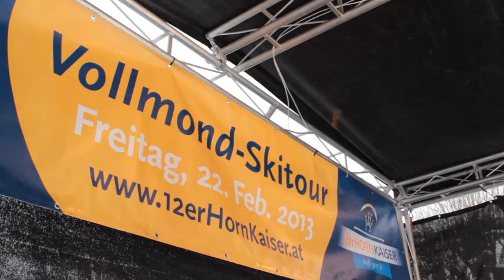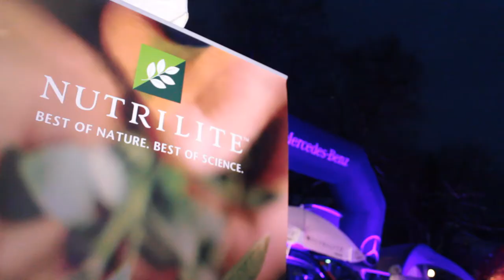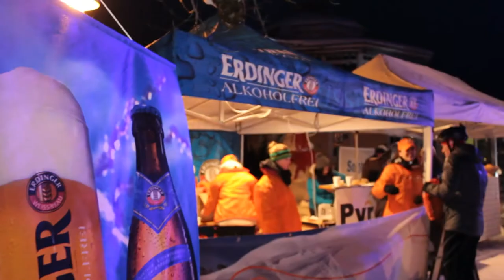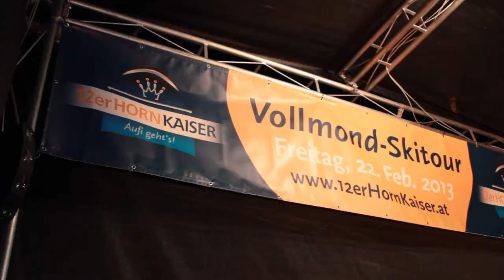12erHornKaiser 2013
Vollmond-Skitour für Teams und Solo Tourengeher

Am 22. Februar 2013 fand der erste 12erHornKaiser statt. JEDERMANN konnte mit machen -- dabei sein war alles. Drei Bewerbe standen zur Auswahl.  Rund 150 Läufer waren am Start. Dank den zahlreichen Sponsoren und Partnern mit einem bunten Programm, einer tollen Tombola und zahlreichen tollen Preisen. Aufi geht´s!